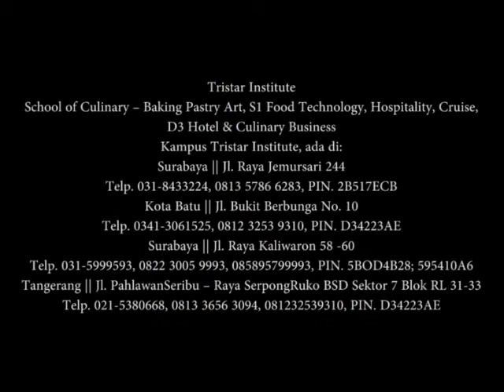Sekolah Chef - Kelas Tata Boga - Tristar Institute - Praktek Tiap Hari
Tristar Institute
Kampus Tristar Institute, ada di:

Surabaya || Jl. Raya Jemursari 244
Telp. 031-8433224, 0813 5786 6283, PIN. 2B517ECB

Kota Batu || Jl. Bukit Berbunga No. 10
Telp. 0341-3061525, 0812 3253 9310, PIN. D34223AE

Surabaya || Jl. Raya Kaliwaron 58 -60
Telp. 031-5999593, 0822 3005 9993, 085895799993, PIN. 5BOD4B28; 595410A6

Tangerang || Jl. PahlawanSeribu – Raya SerpongRuko BSD Sektor 7 Blok RL 31-33
Telp. 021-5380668, 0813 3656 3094, 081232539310, PIN. D34223AE

Galaxy Akademi
Ruko Royal Serpong Village No. 901 WTC Matahari Mall Serpong